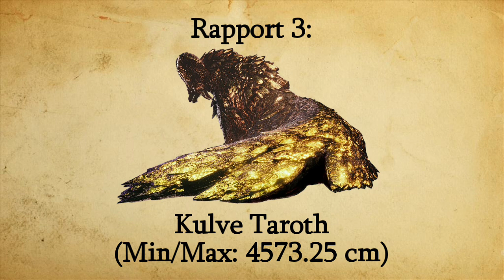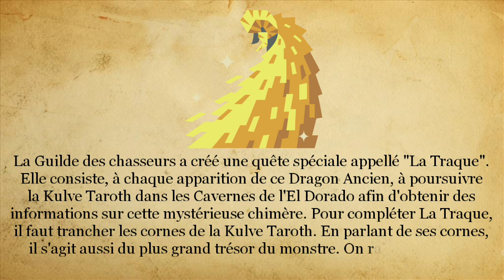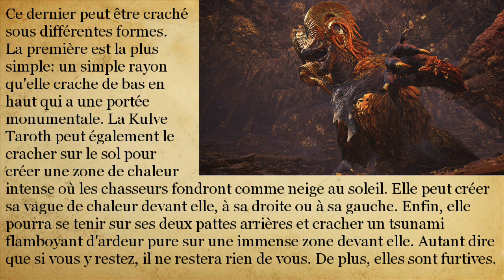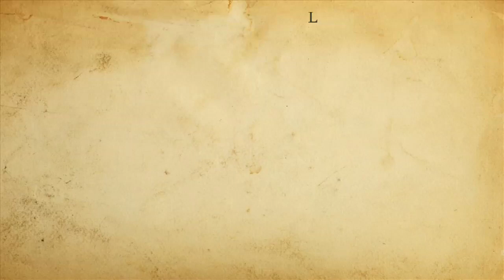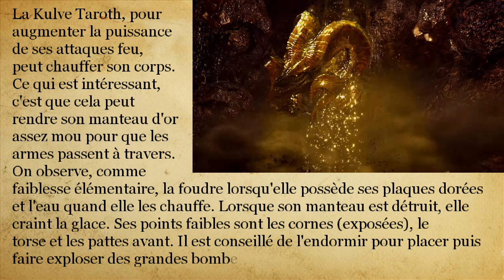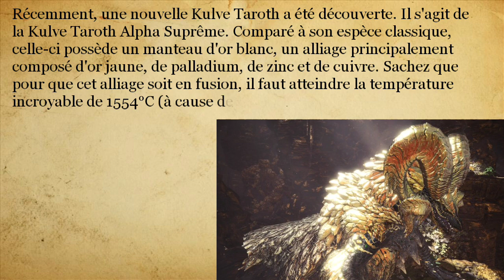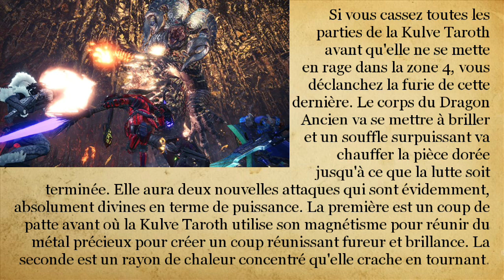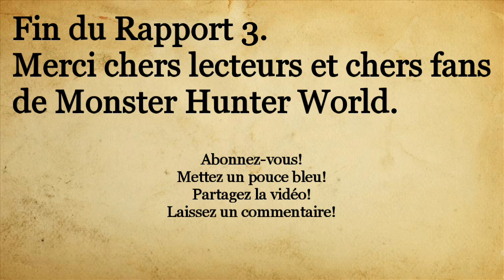Explorations de la Commission, Rapport 3: Kulve Taroth, la déesse d'or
Bien le bonjour à tous et a toutes!
Enfin! La fameuse saison 2 des Études de la Wycadémie sur Monster Hunter World est là!
Je vous présente les Explorations de la Commission, une série écrite par mes soins sur les monstres de la cinquième génération.
Expliqué à la manière d'un chercheur de la Commission de recherche, ce contenu vous donnera des informations très détaillées sur les créatures qui peuplent le Nouveau Monde.

Attention! Je n'écrirai pas d'épisodes sur les monstres déjà étudiés dans les Études de la Wycadémie!
Voilà tout! Sur ce, je vous dis à la prochaine pour un nouveau rapport et donc, pour un nouveau monstre! ^^

Les Explorations de la Commission sont en partenariat avec la Mogapédia. Il s'agit d'un site fabuleux pour tout bon fan de Monster Hunter rempli d'articles phénoménaux sur cet univers. N'hésitez pas à faire un tour dessus pour toujours plus en savoir sur vos monstres préférés ou autres! ;)

Les Explorations de la Commission sont également en partenariat avec LGDH (Le Guide Du Hunter). Dirigé par Lefresnais, ce site 100% français qui a tout pour plaire est rempli d'astuces rien que pour vous, chers fans de la licence!

De plus, les Explorations de la Commission sont en partenariat avec Tougouts Studio, une équipe composée de Toutax et Gougouts. ^^